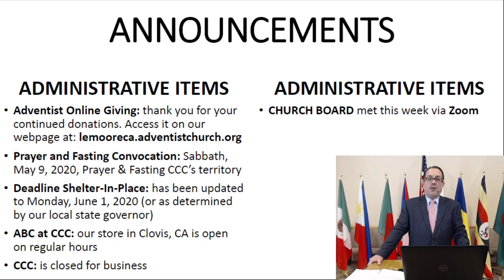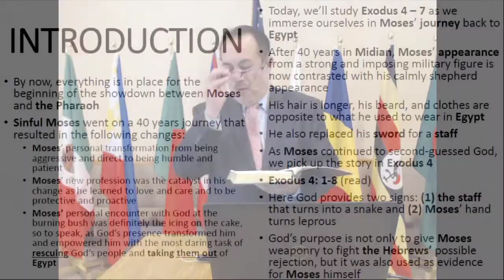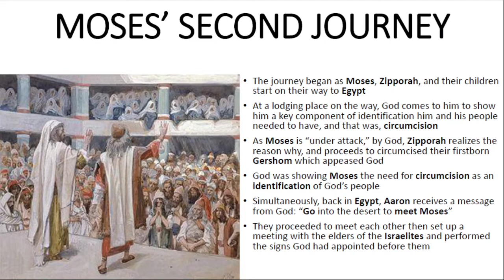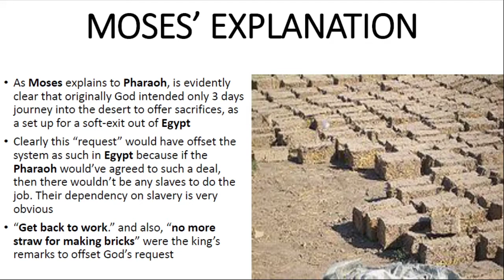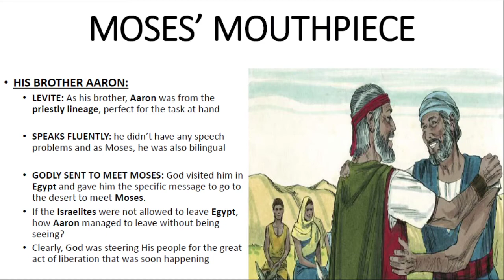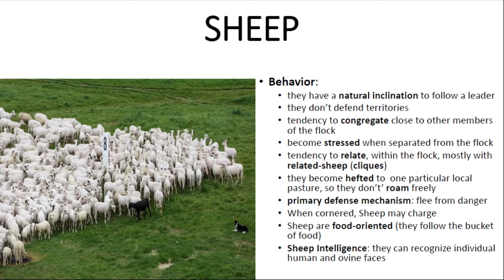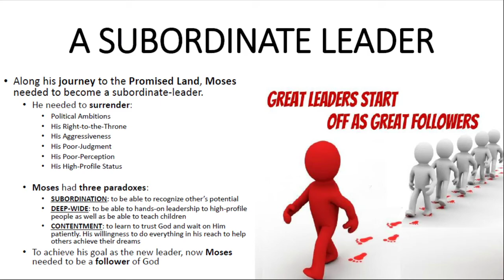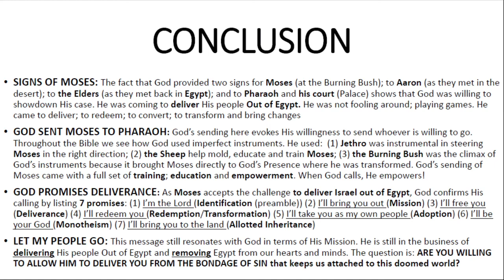Wednesday Night Bible Study w/Pastor Alarcon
4/28/20 Wednesday Bible Study